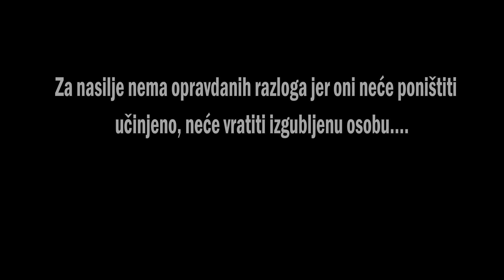Razlog - rad učenika Srednje škole Čazma